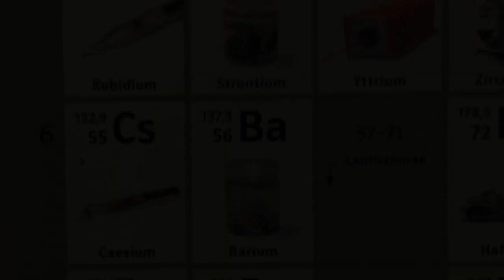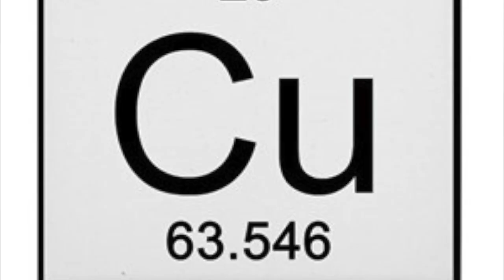Bário (Ba) - Elemento 56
Vídeo sobre o elemento químico de número atômico 56, o bário.